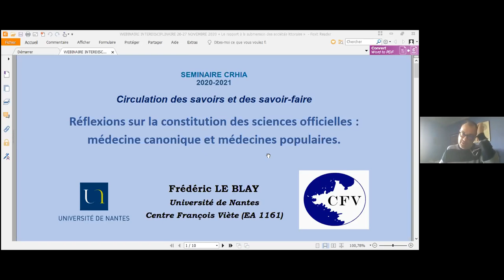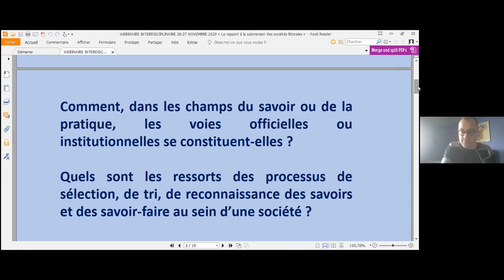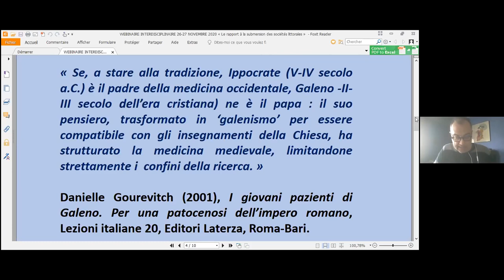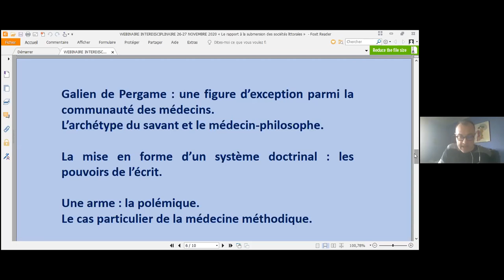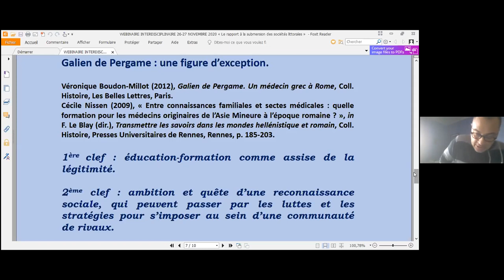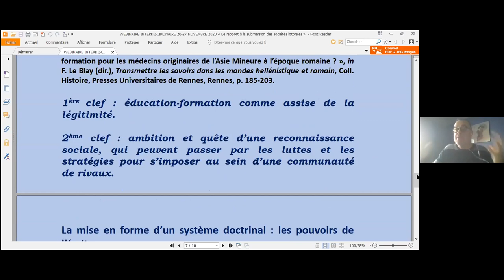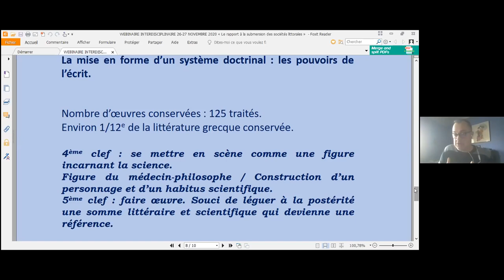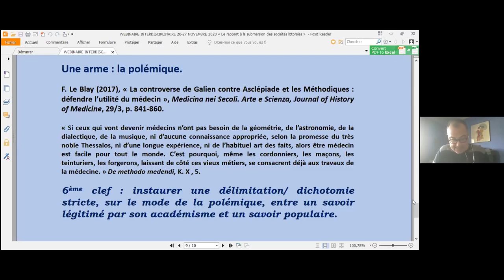Réflexions sur la constitution des sciences « officielles » : médecine canonique et populaires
Communication de Frédéric LE BAY (Université de Nantes), dans le cadre de la 2ème séance du séminaire général 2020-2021 "Circulation des savoirs et des savoir-faire" qui porte sur le thème : Innovations, sociabilités et pratiques: La place des populations marginalisées dans la circulation des savoirs et des savoir-faire.

Organisé par Virginie ADANE et Grégory BERIET, le 4 février 2021.